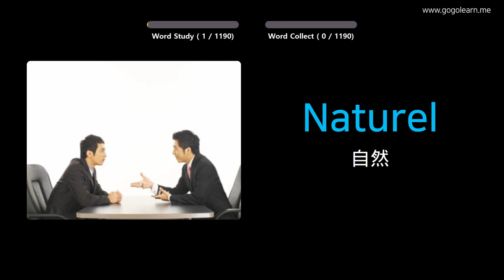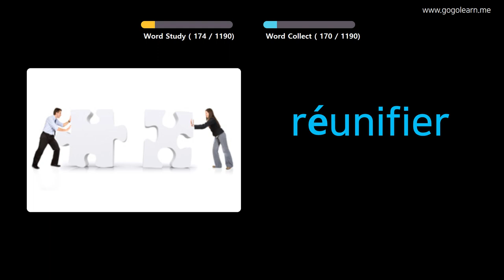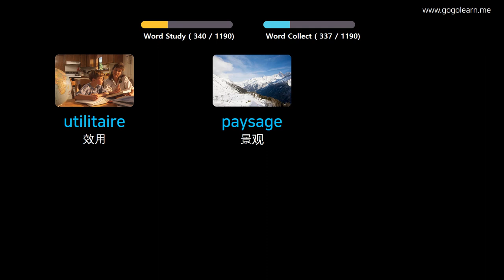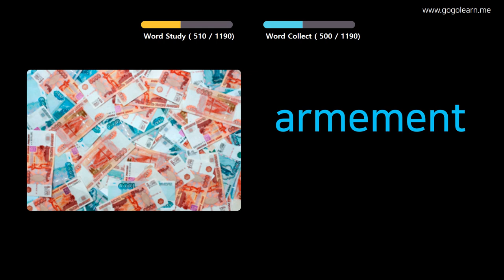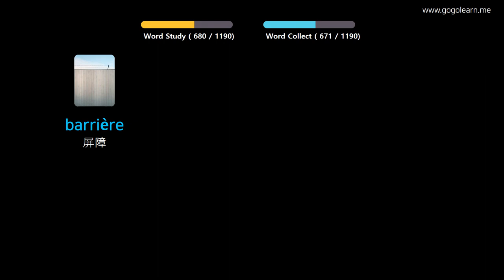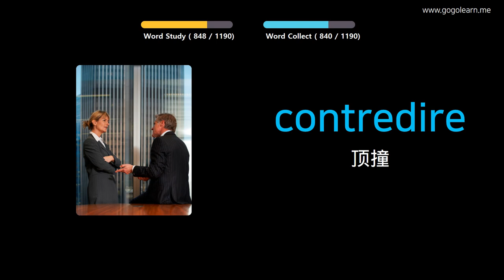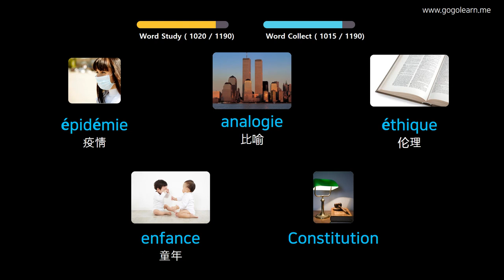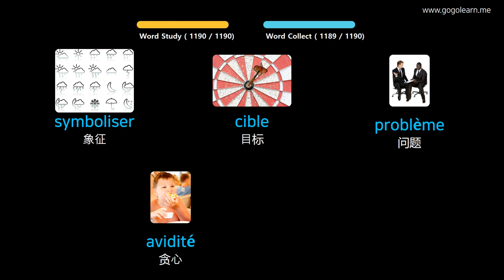通过图片学习法语|法语词汇学生 | Golearn